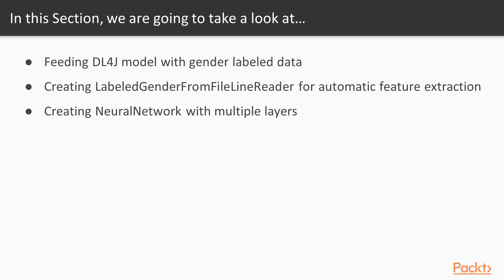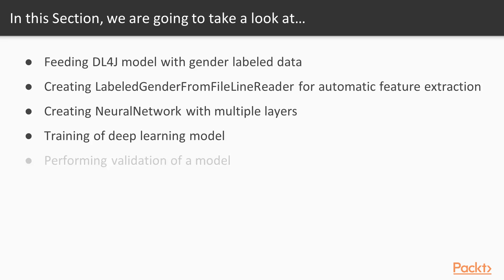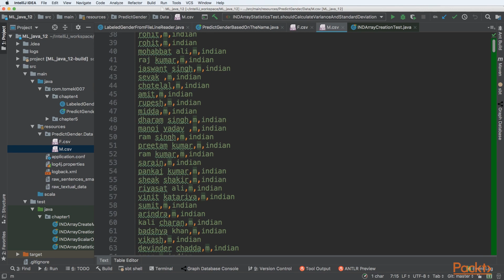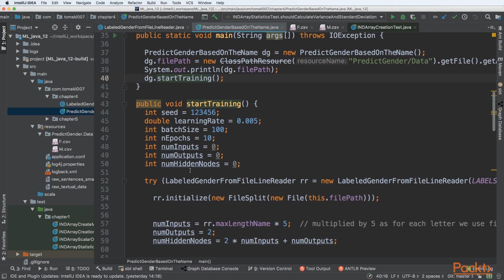Machine Learning Projects with Java : Feeding DL4J Model with Gender Labeled Data | packtpub.com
This video tutorial has been taken from Machine Learning Projects with Java. You can learn more and buy the full video course